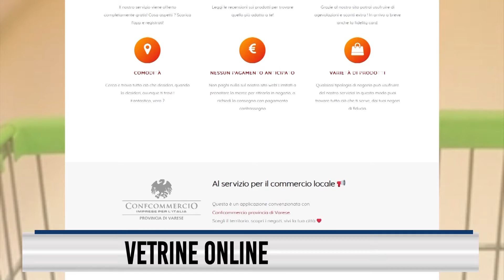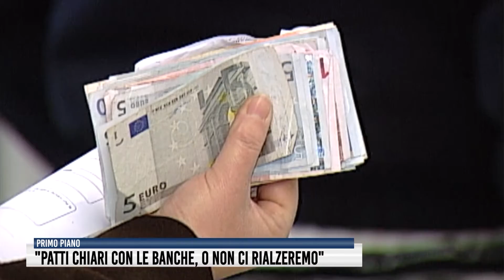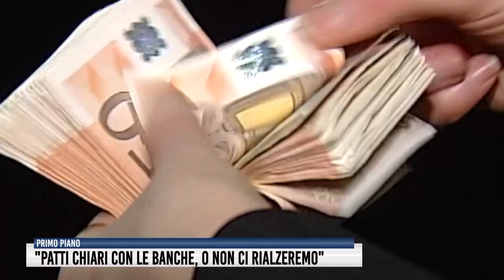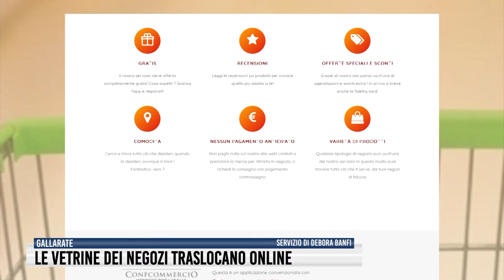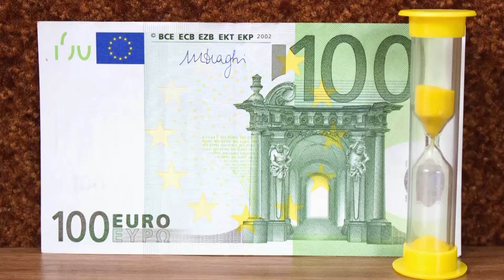Tg del 5 Maggio 2020 - Rete55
Politica in campo su salute e ripresa: parlano il pd Astuti e l'azzurro Caliendo. Ripartenza teatrale, parla un varesini a Malta. Vetrine online per sostenere il commercio locale